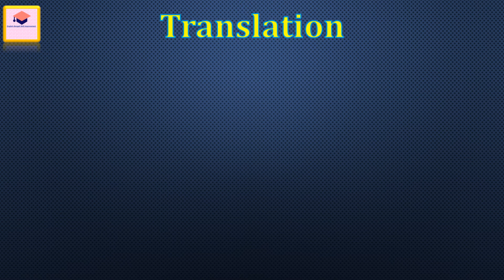Translation : Bengali to English | Useful for Spoken English | Wh Question Practice in English [10]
Translation : Bengali to English | Useful for Spoken English | Wh Question Practice in English

English coversation practice
Spoken english practice
English grammar
English sentences for beginners
English sentences with bengali for spoken english
Basic daily use English sentences
Basic english for beginners in bengali
Common english sentences with bengali meanings